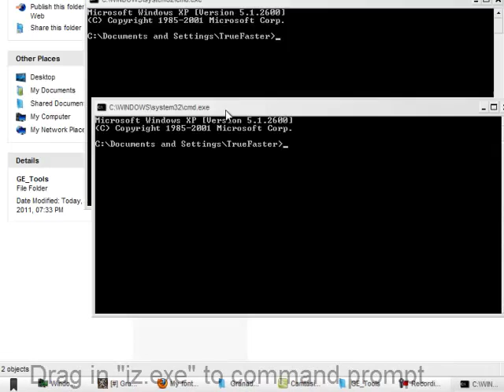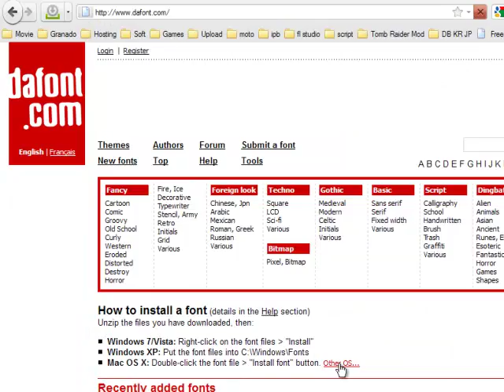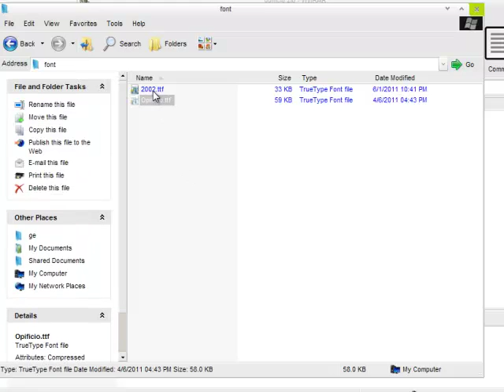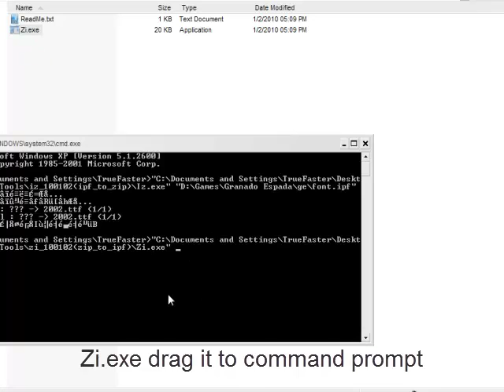Change Granado espada Font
This video to show you how to change GE font :)